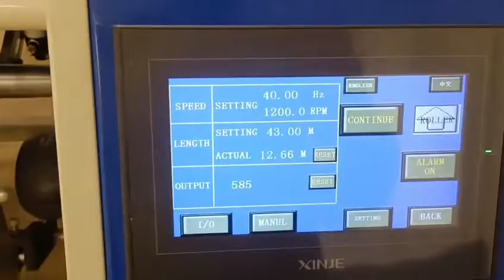PE,PVC Food wrap cling film fully automatic 5 shaft rewinding machine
Fully automatic stretch film rewinder machine is newly technology developed fromItaly,it was built inTaiwan,now we manufacturing in MainlandChinaafter improved in better logic and structure for friendly operation,and high productivity.
We have successfully applied the Patent from China,and also applying in many other countries for patent approve.
It is automatic paper core loading,automatic rewinding,automatic shaft exchange,automatic cut off of rewind roll when reach setting length.
Machine adopts imported PLC man-machine interface communication Program,Touch color screen,inverter control motor user friendly operation,less skilled operator can run the machineIt is mainly for rewinding stretch wrap,pallet stretch film,industrial stretch,wrapping film,food cling film etc.
One operator can run maximum 2-3 units of machines,it can reduce labor cost from production process.

Technical Date:
Unwind roll width Max 500mm
Unwind paper core diameter 3inch
Unwind roll diameter Max475mm
Sub roll width Max 500mm
Sub roll paper core diameter 1.5/2/3inch
Sub roll outer diameter 300mm(max)
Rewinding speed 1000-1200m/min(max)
Voltage 220/380/415v 3PH
Power 4kw
Machine dimension 1350x1000x1050mm
Weight 800kg